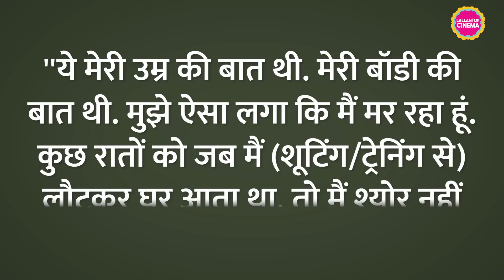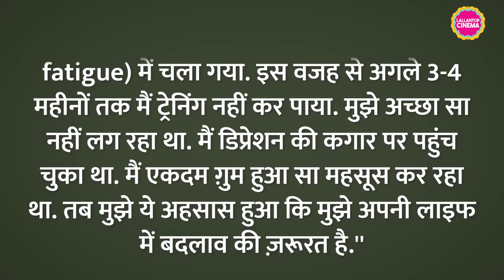Hrithik Roshan ने बताया War की शूटिंग के दौरान रातों को सोते वक्त श्योर नहीं थे,सुबह जागेंगे या नहीं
Actor Hrithik Roshan recently revealed that he had an extremely tough time prepping for the action thriller War. Elaborating on the same, the actor said that he almost felt like he was dying shooting for War. He further added that he wasn't prepared to take up such a challenging role and that he was trying to achieve perfection. Watch the video to know more.